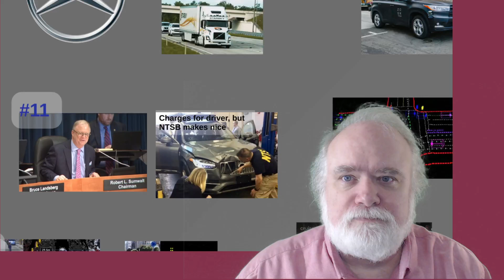Robocars 2020 in Review with Brad Templeton: Winter to Spring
A summary of the top 13 stories in self driving (driverless) cars from 2020, as we moved from fear of a Robocar winter to a spring.

(Done live on the first take as will be obvious, but if people want more of these I will take the time to make better looking ones with post-production editing.)